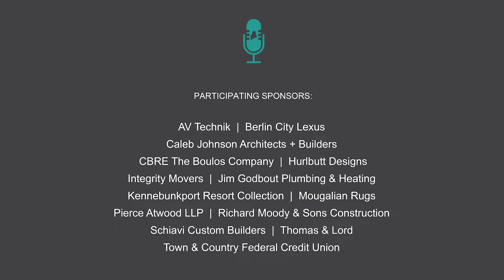Shane Diamond | Speak About It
At Maine Live, Shane Diamond shared his personal story of transitioning and how he learned to communicate in new ways. According to Shane, who founded a consent awareness group called Speak About It, using accessible language can make sex better and more consensual—you just have to find the confidence to communicate clearly.